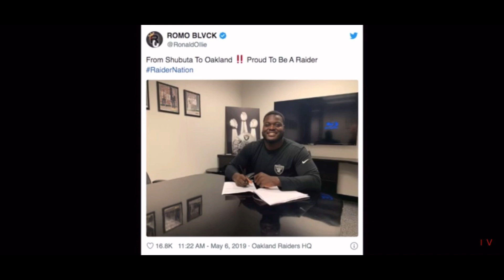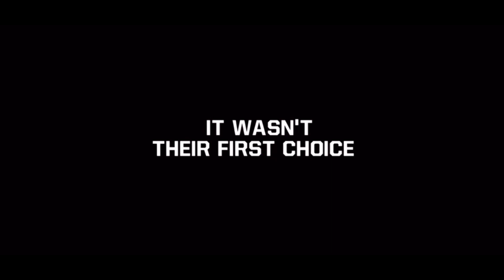Last Chance U Football Season 1 main cast where are they now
Last Chance U is an Emmy award winning Netflix documentary series and this video is showing where some of the main cast of season 1 at eastern Mississippi community college is now
The main cast includes
Ronald Ollie
John Franklin III
Gary McCrae
Wyatt roberts
DJ Law